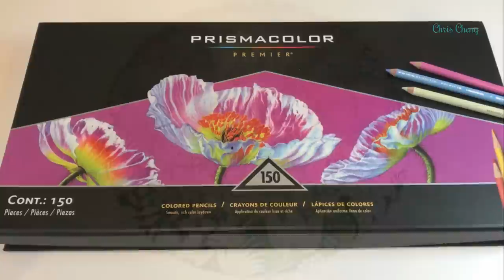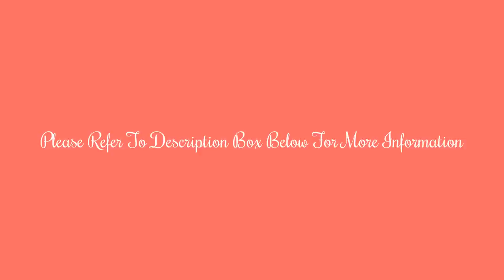SUNRISE DRAWING | Pink Flamingo - Part 1 | MAGICAL JUNGLE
Sharing How I Color Sunrise & Blurred Background Using Prismacolor Colored Pencils.

Coloring Book: Magical Jungle by Johanna Basford
Colored Pencils: Prismacolor
Sharpener: Kutsuwa STAD Angle Adjustable Pencil Sharpener T'GAAL
Gel Pen: Uni-Ball Signo UM153 White

Magical Jungle Coloring Book:
Prismacolor Premier Soft Core Colored Pencils, 150-Count:
Kutsuwa STAD Angle Adjustable Pencil Sharpener T'GAAL:
Uni-Ball UM 153 Signo Broad Point Gel Pen - White - Pack of 3: